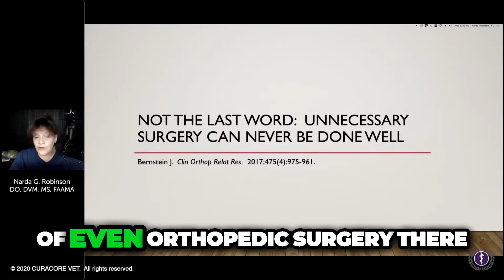Knee Surgery - Rethinking Who Really Needs It, with Dr. Narda Robinson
This clip is from a longer video, "Wait, Don't Cut", found For more information about courses that support non-surgical methods of treatment, visit CuraCore.org.